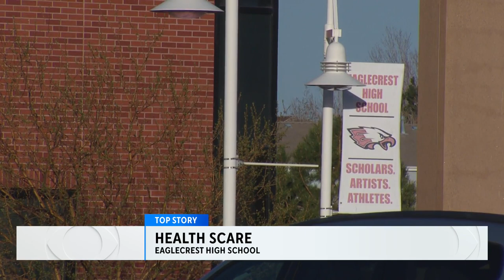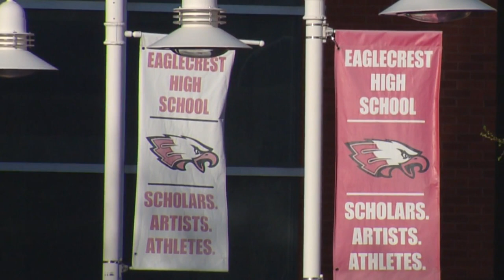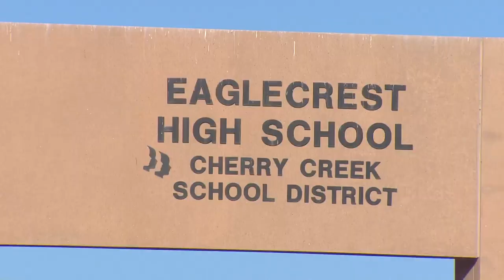Eaglecrest High School students to return to class after death of teacher with bacterial meningitis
Two teachers at Eaglecrest High School died within 24 hours of each other, one of which was linked to a confirmed case of bacterial meningitis.